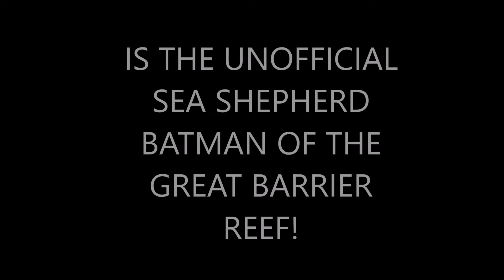SEA SHEPHERD AUDITION...MOST OF YOU ARNT FAMILIAR WITH BUSHTICK MICKS WORK...ITS LIKE LEMONAID...